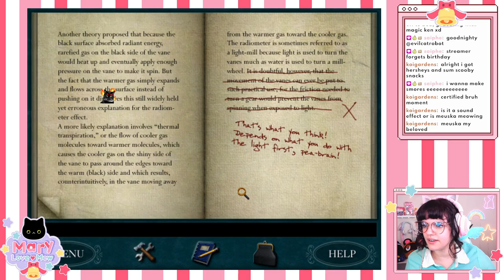(Part 1)Nancy Drew Invented Time Travel ⏰ Nancy Drew: Secret of the Old Clock #1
This stream got split into two parts!  Be sure to check out the second part too!

💕 Support Me 💕
✨Stream Trackers: Get your own stream and social media tracking notebooks!

Stream resources available on my discord as well!

(This account used to be called Nekomewleta! Thank you for sticking around through my changes!)